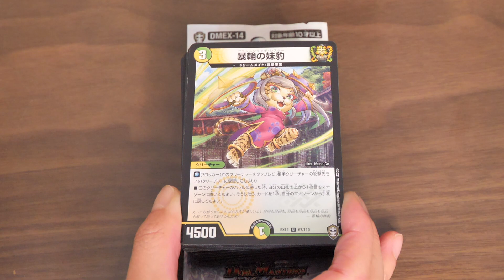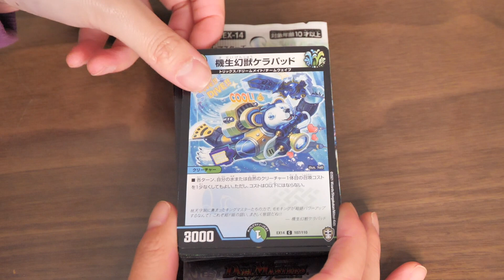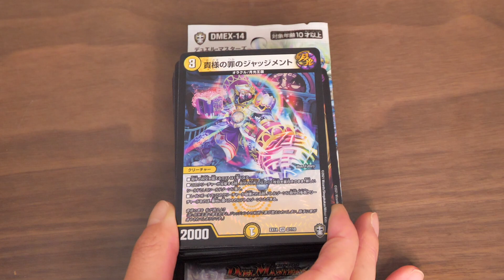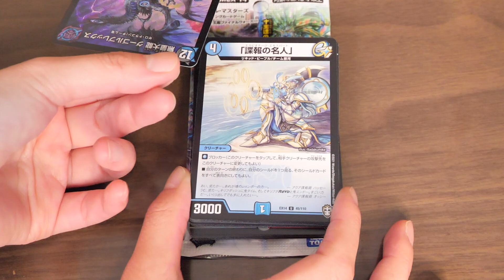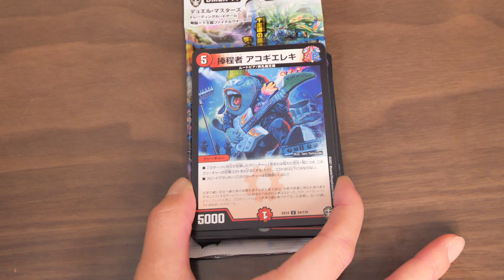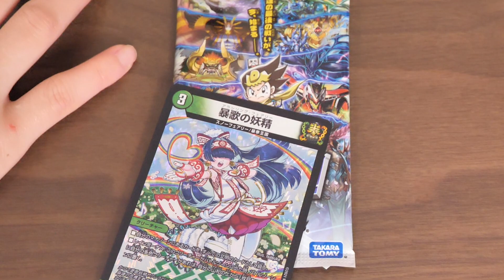【デュエマ】噂のぶっ壊れカードを手に入れろ！弩闘×十王超ファイナルウォーズ!!!